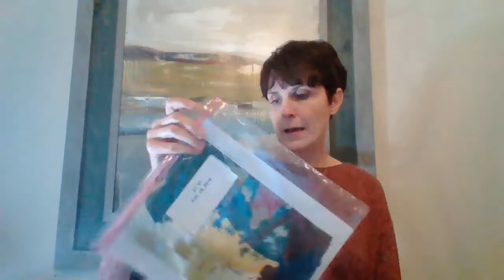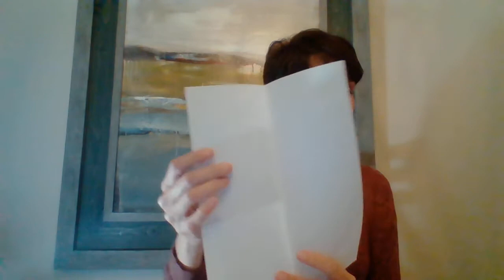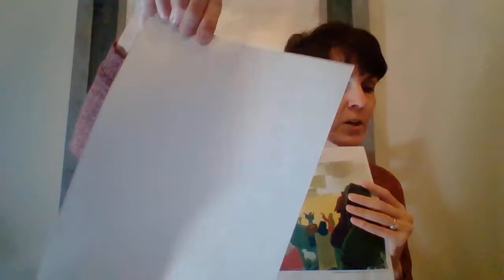Feb 16 3rd 5th